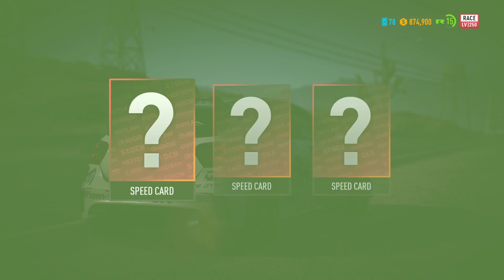Amg on top